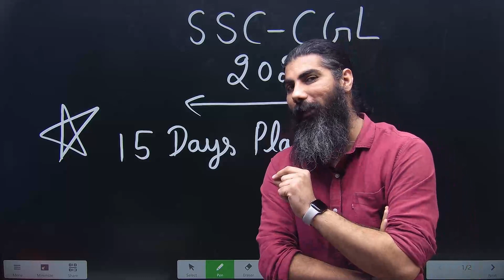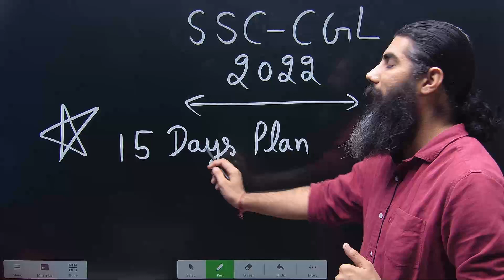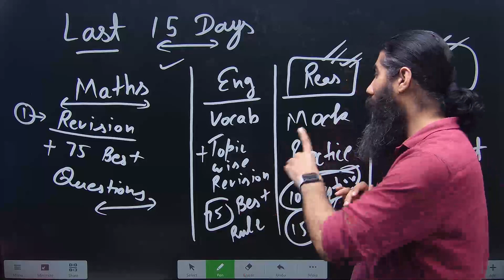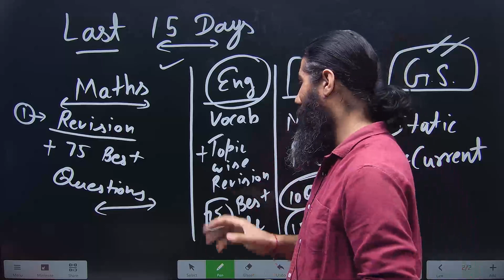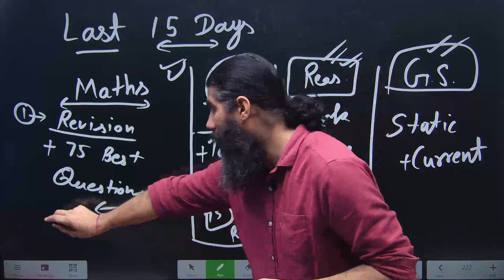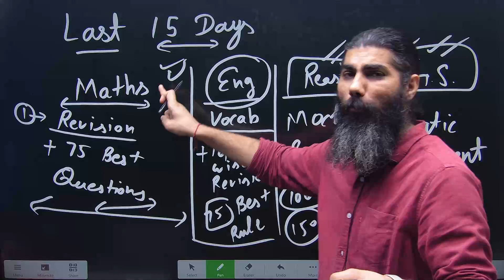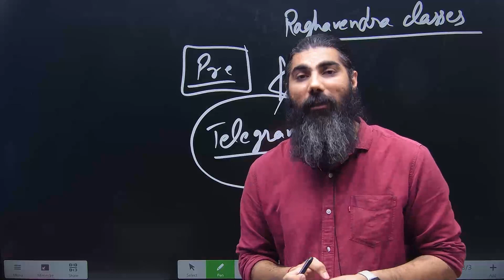SSC CGL 2022 // LAST 15 DAYS PLAN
Useful for all examination SSC HSSC RRB NTPC DSSSB TGT/PGT and also very helpful to anyone who wants to learn

Raghavendra Classes has its own app now..

For IOS
Download-My institute app
Org code -HSJNS

Online Test on regular basis
Full Mock Related to your Exam
Batch Provided By RaghavendraClasses
*Competitive batches*
1)Foundation Batch(For All competitive exams)
Batch code-base 123
2)SSC CGL MAINS Batch
Batch Code(cgl 123)
3)HSSC Target Batch
Batch Code-hssc123
4)TGT Maths
Batch code-tgt123*

School Batches
1)Class 9th
Batch code-clas9
2)class 10th
Batch code-10clas
3)Class 11th
Batch code-class11t
4)Class 12th
Batch Code-mat123

We provide Target base study...
Other batches-NDA,Airforce-X & Y,CTET,HTET ,All competitive Exams

Address: Address :- Hall no.54, 1st floor, pawan mega mall opposite HDFC Bank , Subash chowk , sonipat